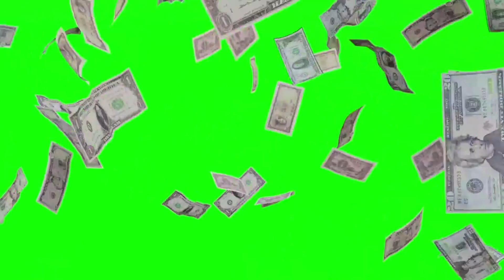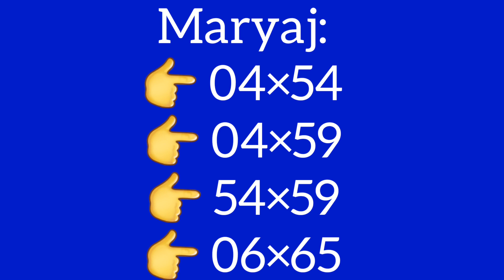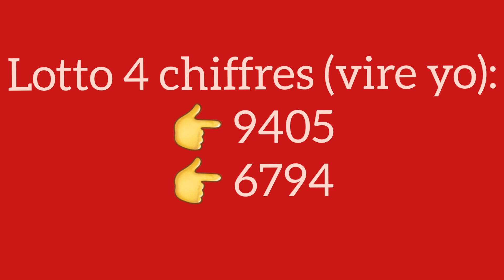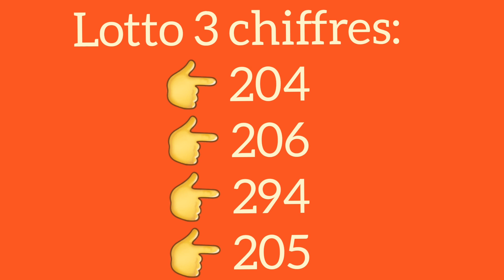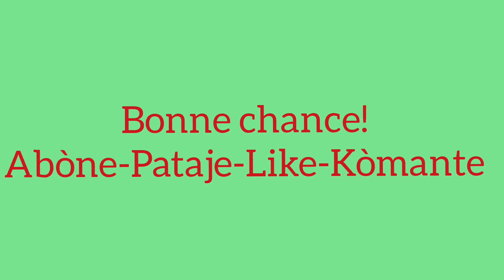Men 2 Boul kraze bank New York ak Florida aswè 23-Octobre-2023.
Men 2 boul ki pa ka pa sòti nan new york ak florida aswè a
peter vicker
petervicker jay
legende promo
boul cho
1 grenn boul ki pa ka pa sòti
2 boul kraze bank
2 lo dirèk
2 boul dife
numeros para hoy 23 de octubre 2023
numeros para loterias en la noche
lottery
loterias New York
florida
georgia en la tarde dia new york 23 de octubre
florida 23 de octubre
georgia 23 de octubre 2023
maryaj
florida live
georgia live
choloto 509
boul konfime
brubru numero
legende promo lottery
lenord lotto
boul chans
boul ki pa ka pa sòti
boul dola
boul konpayèl
boul metòd
lemaes
lesly center
tiraj georgia
tiraj florida
gps lotto
anou2 bolet
bòlèt florida
bingo
23 octobre 2023 boul cho tiraj florida midi-soir
23 octobre 2023 boul cho tiraj new york midi-soir
23 octobre 2023 boul cho tiraj georgia midi-soir
boul lalin
boul malatchong
larepublica loto
calendrier lunaire
gena numero
alexander cardini
attraction boul
rhd lotto
sekrè bonèw
france 24
haiti news
florida lottery
izolan official
bedjine officiel
radio television caraibe
metropole tele
tele ginen
haitian 100%
boulcho lotto
boul kraze
florida midi
new york midi
georgia midi
florida soir
new york soir
georgia soir
tiraj rapid
3 boul cho pou jodia
2 boul cho pou jodia
1 boul cho pou jodia
plezilotto
23 octobre 2023
boul cho pou jwe jodi 23 octobre 2023
boul